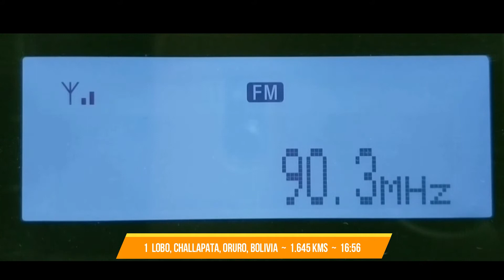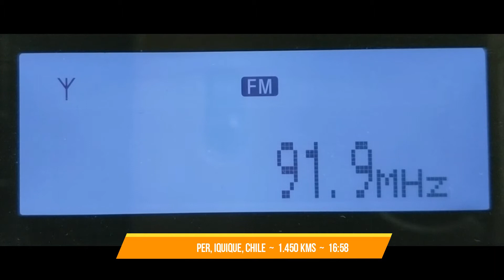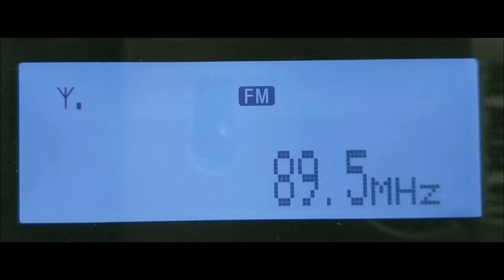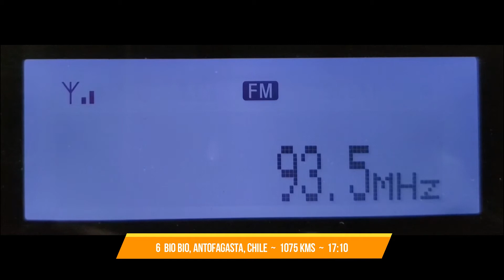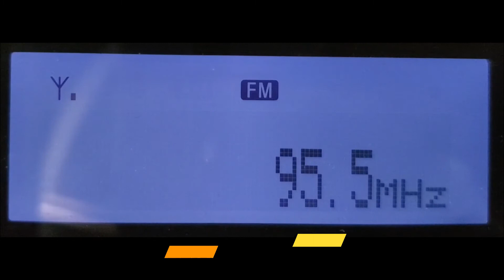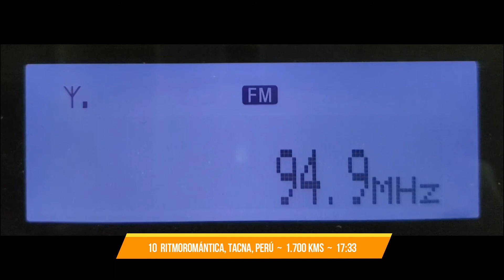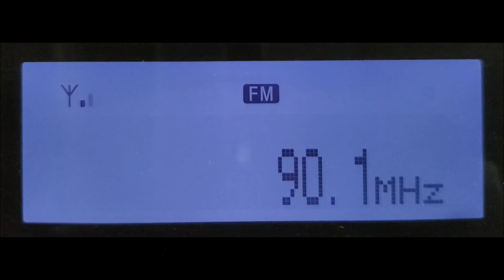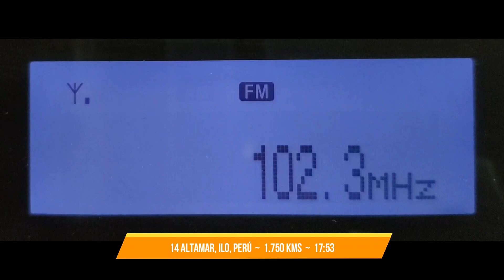Bolivia Chile Perú escuchadas en Santiago, Chile ~ FM DX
14 emisoras de Bolivia, norte de Chile y Perú recibidas en la misma apertura vía Esporádicos en Chicureo, Santiago, centro de Chile
Día: 28 Noviembre 2021
Hora: 16.50 a 18.05ce ~ 19.50 to 21.05z
Distancias: entre 1.075 y 1.810 KMs